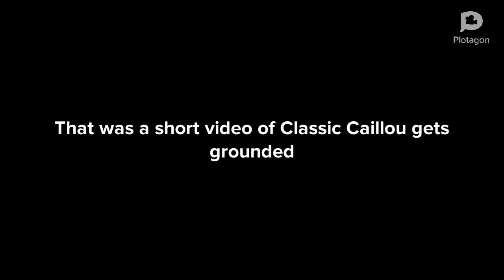Classic Caillou eats candy/Grounded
Classic Caillou might have said "It's not fair!"